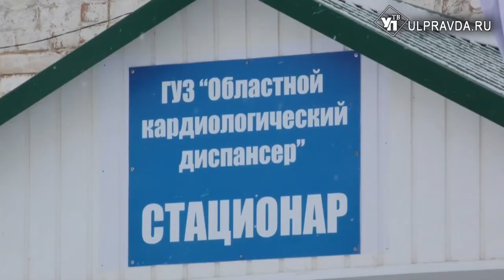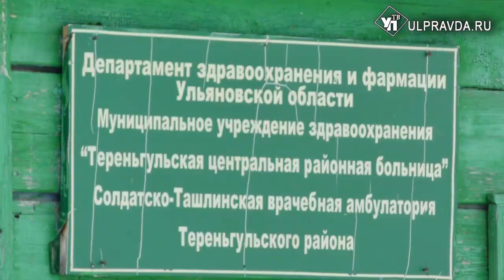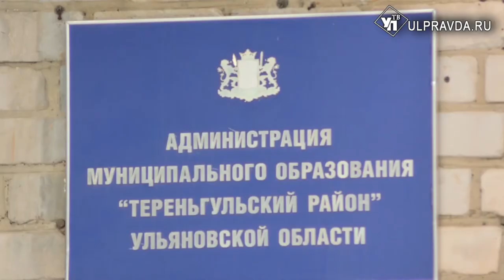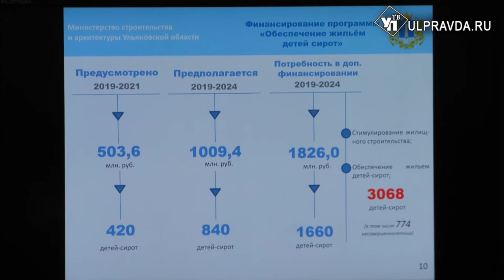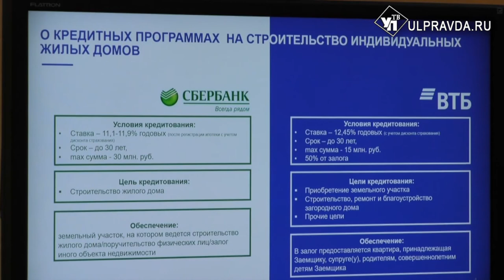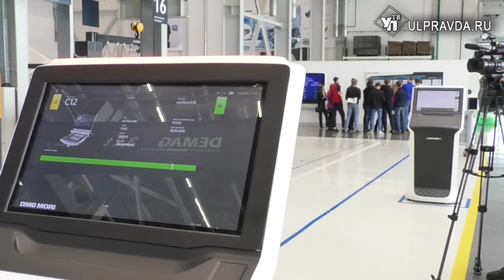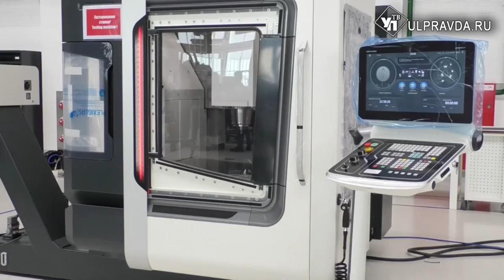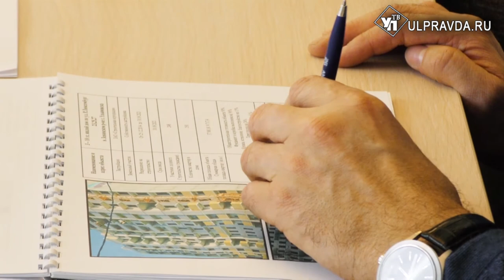Итоги дня от Ulpravda.ru. Что произошло в Ульяновске 4 марта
Главные новости понедельника в информационном выпуске УлправдаТВ.

Смотрите сегодня в выпуске:
В Ульяновске открылся Международный музыкальный фестиваль «Мир, эпоха, имена»;
Старейший ульяновский мебельный комбинат отметил юбилей;
Космонавты в доме, снижение ипотечных ставок и обновление «Молодежного».  Как в Ульяновске реализуется проект «Жилье»
Губернатор распорядился восстановить работу больницы в Солдатской Ташле